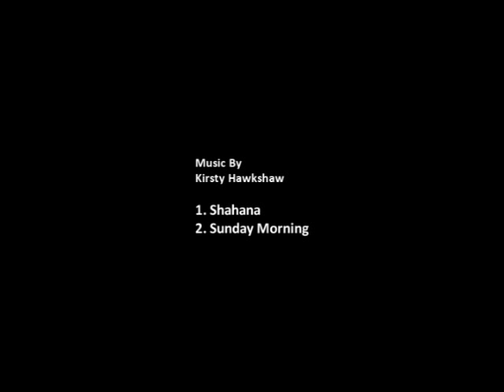Painting In the Newlands Valley, Cumbria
I love painting plein air, particularly when the sun is shining and the day is nice and warm with little or no wind about. I filmed this by placing my camcorder behind me and up a slope, close to a hedge so that nobody could see it.